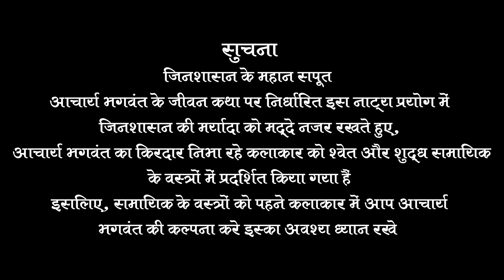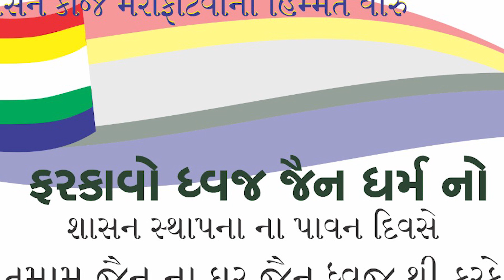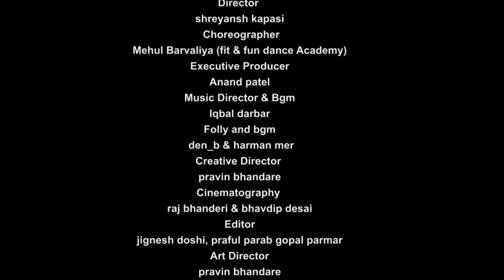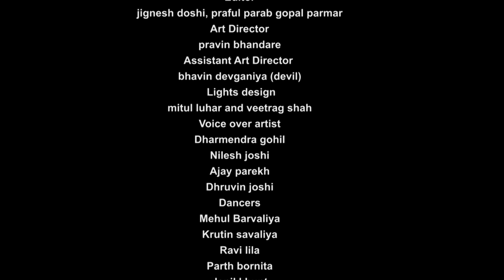"DHARMAVEER" - A Lyrical Hip-Hop Dance with Drama | Jain Dance Drama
A lyrical hiphop drama demonstrating the character of a courageous and powerful person, on his path to protect the Jain Shaasan and it's dignity.

Presented by Pushya parivar
Produced by Spentor films and event private limited
Writer - pravin bhandare
Director - shreyansh kapasi
Choreographer - Mehul Barvaliya (fit & fun dance Academy)
Executive Producer - Anand patel
Music Director & Bgm - Iqbal darbar
Cinematography - raj bhanderi & bhavdip desai
Editor - Jignesh doshi & praful parab